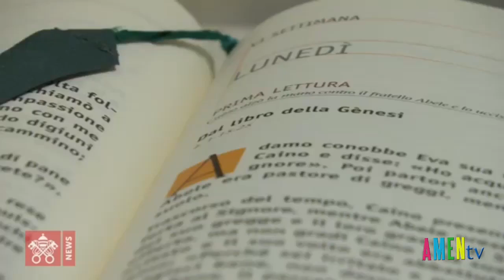Bài giảng của ĐTC ngày 18.02.2019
Ngươi đang ở đâu? Em ngươi đâu rồi? Đó là câu hỏi mà Thiên Chúa đặt ra cho Adam và Cain trong sách Sáng Thế. Và đó cũng là câu hỏi Chúa đặt ra cho chúng ta hôm nay.